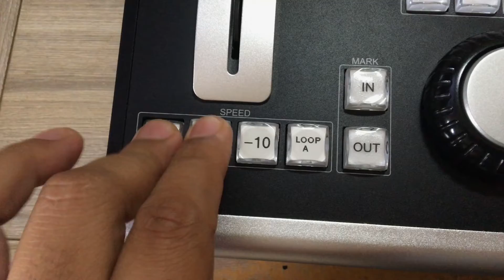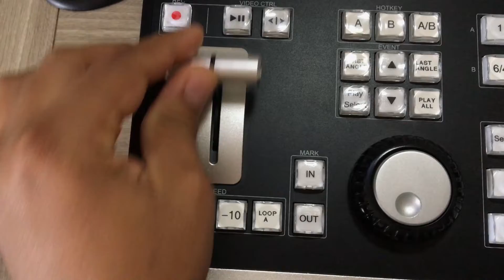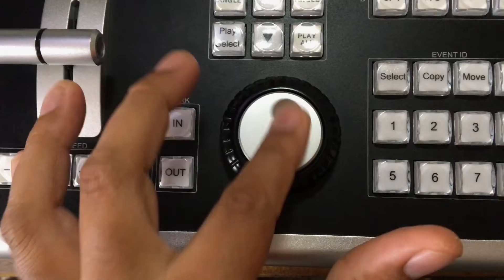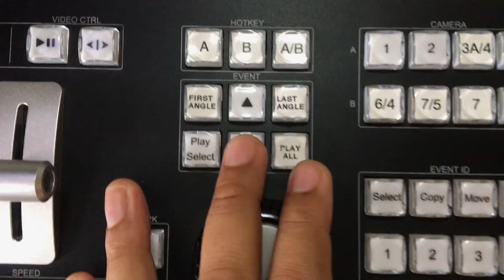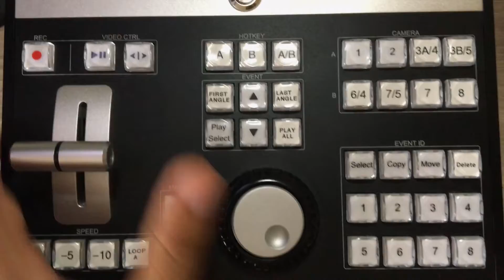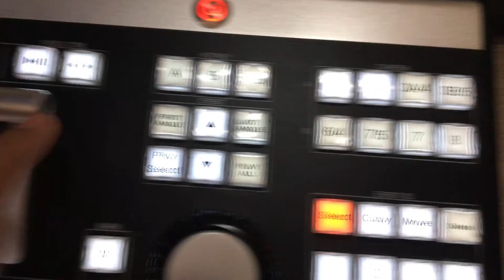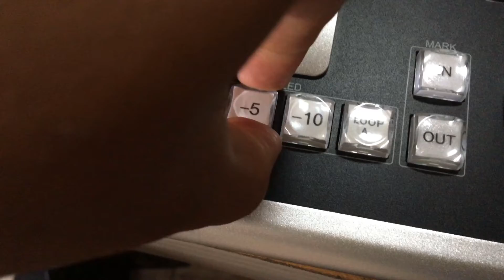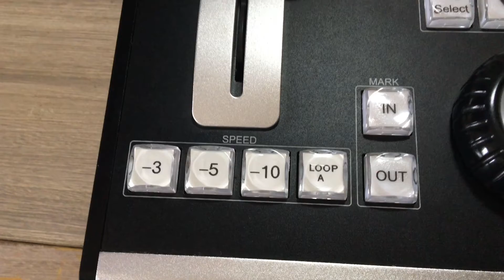Review TY-REW380 Controladora de vMix Replay (Aliexpress)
Nesse vídeo eu faço um breve review da controladora midi para replay no vMix TY-REW380.